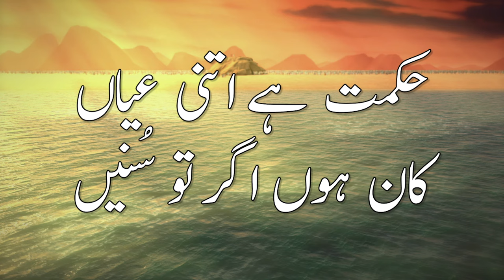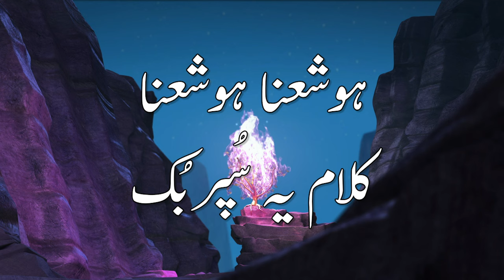Superbook Urdu | غلامی سے رہائی Let My People Go | Ep_104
"میرے لوگوں کو جانے دو": جب کرس اور دیگر اپنی پسندیدہ سپر بک مہم جوئی کے بارے میں بات کرتے ہیں تو ، انھیں یہ فیصلہ کرنے میں بہت مشکل ہوتا ہے کہ کون سا ساہسک سب سے بہتر تھا۔ اچانک ، سوپر بک نے زندگی بھر کی مہم جوئی پر انہیں پھینک دیا۔ انہوں نے مصر سے خروج کی قیادت کرنے والے موسیٰ کو سب سے پہلے تجربہ کیا!